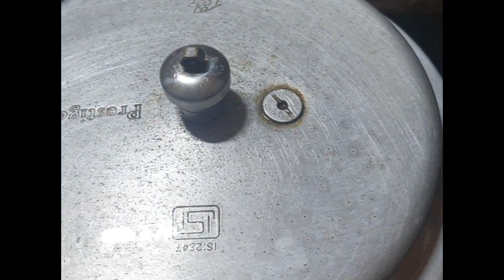Broken wheat Payasam / ಗೋದಿಕಡಿ ಪಾಯಸ / ದೇವಸ್ಥಾನದ ಪ್ರಸಾದ ಪಾಯಸ